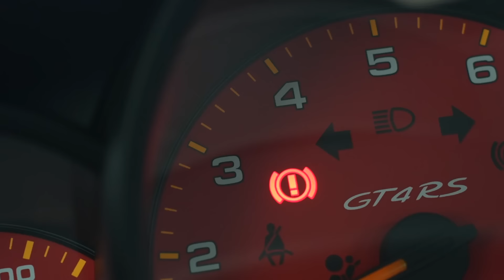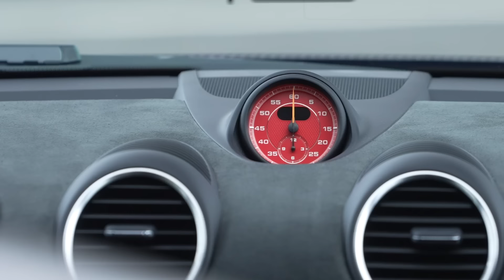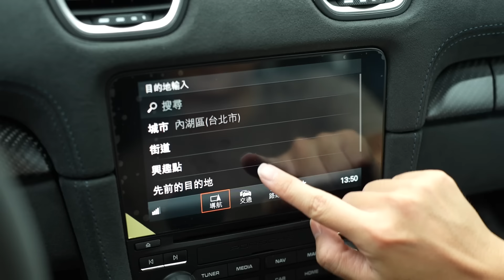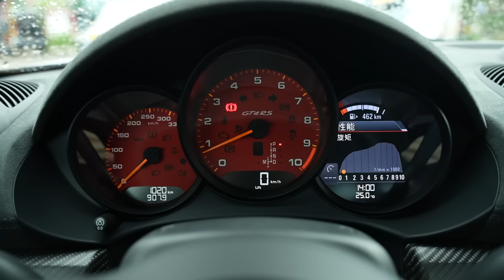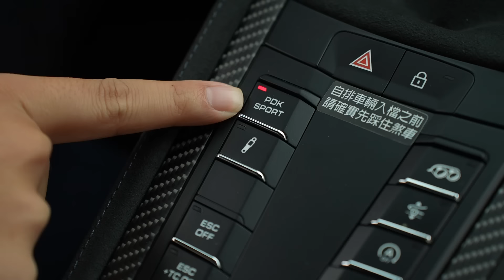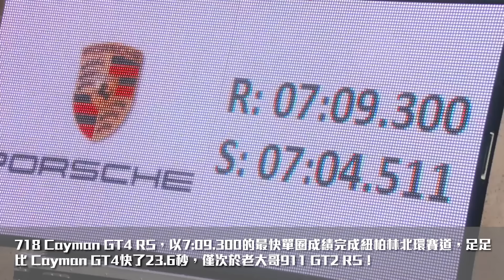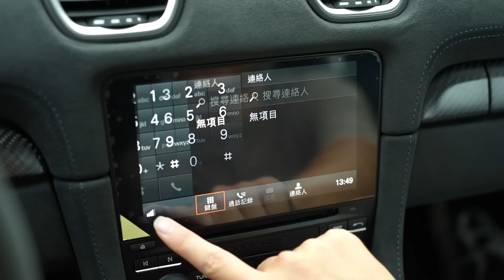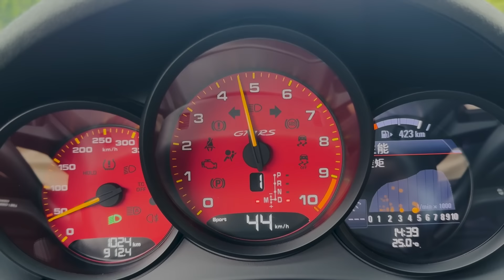【9000轉紅線!! 天籟震撼耳膜】300萬選配加持 Porsche Cayman GT4 RS｜就連 GT3 RS 車主也讚嘆的路感回饋！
⚠️ 影片更新 :  0:49處GT4 RS售價車型字卡誤刊為GT3 RS。⚠️

源自於經典的911 GT3 Cup賽車與911 GT3系列量產車型的自然進氣水平對臥的六缸引擎結構，718 Cayman GT4 RS的核心概念便是為打造極致的操控樂趣而生。其高達 9,000 rpm的引擎轉速。相較於 718 Cayman GT4 ，全新 718 Cayman GT4 RS 的動力增加了 80 PS（59 kW），馬力重量比為 2.83 kg/PS；最大扭力從 430 Nm 提升到 450 Nm。並在紐柏林北環賽道創造 7:09.300 的成績，比起 718 Cayman GT4 的紀錄快上 23.6秒。

與所有現代 RS 車型相同，全新的 718 GT4 RS 專屬搭載保時捷雙離合自手排變速系統 （PDK）。運動化低齒比PDK雙離合自手排變速系統為這款中置引擎跑車打造無與倫比的加速體驗。全新718 Cayman GT4 RS 從 0 加速到 100 km/h僅需 3.4 秒，至第七檔時最高時速為 315 km/h。